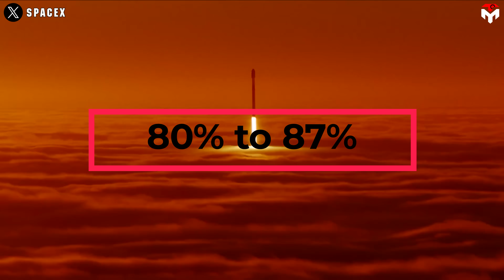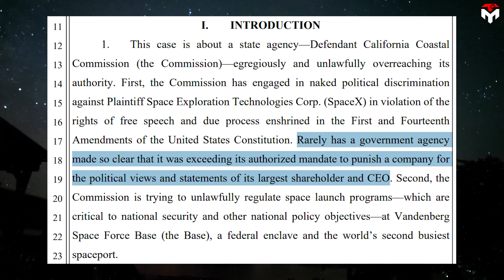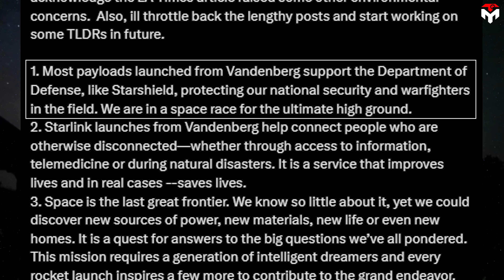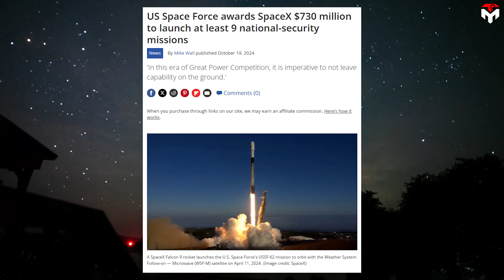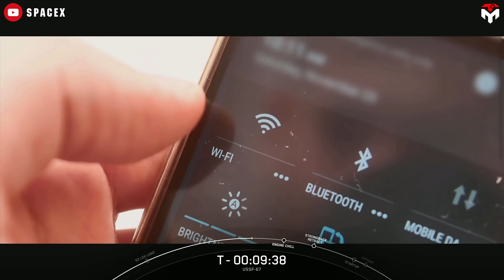What Musk just Fired Back Humiliated California Over Unfair Rules for SpaceX rockets...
Intro 0:00
The legal fight is heating up 1:09
SpaceX’s key role in the military programs 9:53
“Where’s the damage?” That’s basically what California’s Coastal Commission said when they tried to shut down SpaceX’s lawsuit. After the Commission blocked Elon Musk’s plan to launch more rockets from California, SpaceX didn’t just sit back—they went full force, accusing the agency of political bias and straight-up unconstitutional overreach.
But California hit back hard—saying: "Look, the Air Force went ahead with the launches anyway. So… where’s the harm?"
A federal judge almost tossed the case in March, siding with the state. It looked like a major win for California.
But SpaceX wasn’t done. Not even close. They came back swinging, and this time, the court is letting it move forward.
With national security, federal versus state power, and Elon’s political drama all clashing in one legal firestorm—this fight could reshape how space launches are regulated in the US.
So, how did SpaceX flip the script—and could this turn into a landmark win for Musk? Let’s break it all down—right here on Techmap.
The legal fight between SpaceX and the California Coastal Commission is back in the spotlight—and this time, things might swing in SpaceX’s favor.
A federal judge in Los Angeles, Stanley Blumenfeld Jr., just gave Elon Musk’s aerospace company the green light to move forward with its lawsuit against the California Coastal Commission. The judge said there’s enough evidence—at least for now—that the Commission may have unfairly targeted SpaceX with stricter regulations.
Blumenfeld in March rejected an earlier version of SpaceX’s lawsuit, but allowed the company to amend and refile it. SpaceX added more allegations and details, the judge said, showing how it could be harmed by the commission’s actions.
This legal drama started in October 2024, when SpaceX filed a lawsuit accusing the Coastal Commission of “egregiously and unlawfully overreaching its authority” and even engaging in “naked political discrimination.” In essence, SpaceX wants the court to rein in the Commission’s power over its rocket launch operations.
The heart of the conflict? SpaceX’s bold plan to launch 50 rockets a year from Vandenberg Space Force Base in 2025—plans that the state’s Coastal Commission effectively blocked.
The Commission’s argument: SpaceX is mostly running commercial missions and should therefore apply for a Coastal Development Permit (CDP). They pointed out that 80% to 87% of the rockets don’t carry US government payloads—they’re launching satellites for Musk’s other venture, Starlink.